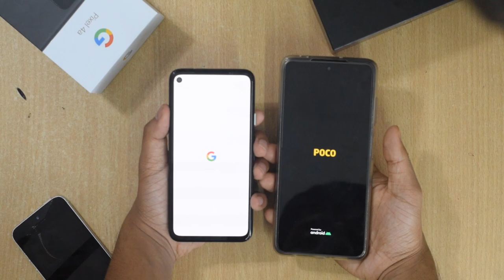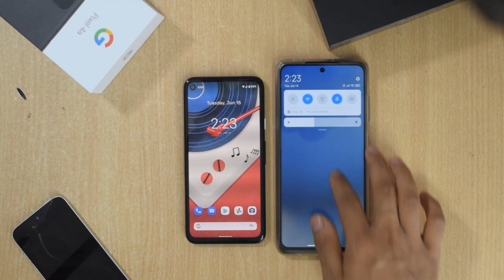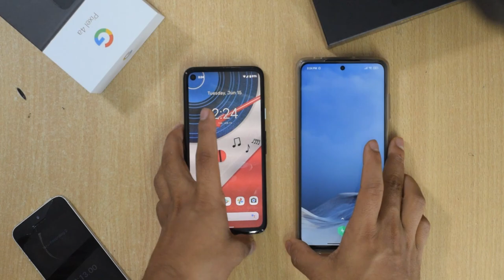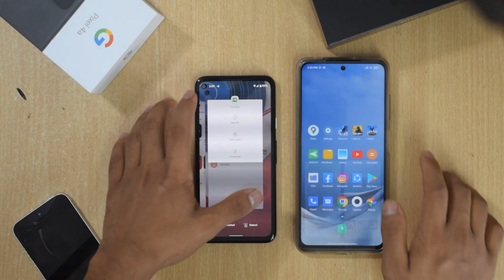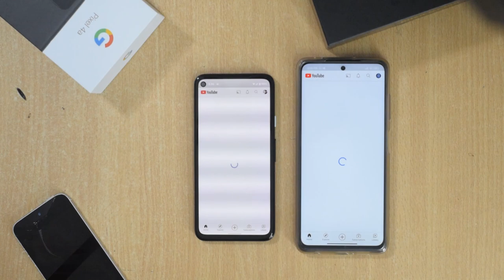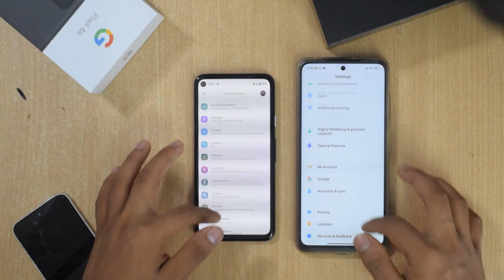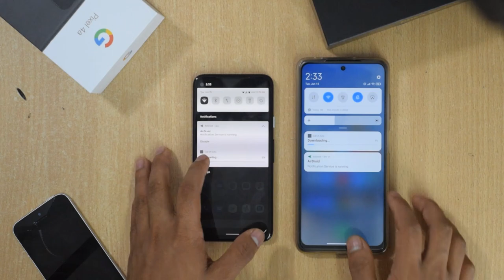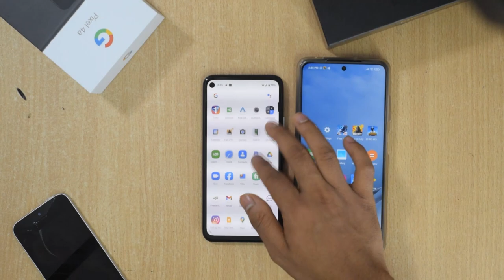Google Pixel 4a vs Poco X3 Pro Speed Test.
This is the video about pixel 4a vs poco x3 pro.
Poco x3 pro has a powerful processor. But google pixel 4a has a less powerful processor. Poco x3 pro have Qualcomm Snapdragon 860 (7 nm)
Others LiquidCool Technology 1.0 Plus
  Storage
ROM 128 GB (UFS 3.1)
on the other hand google pixel 4a have Qualcomm Snapdragon 730G (8 nm)
  Storage
ROM 128 GB (UFS 2.1)